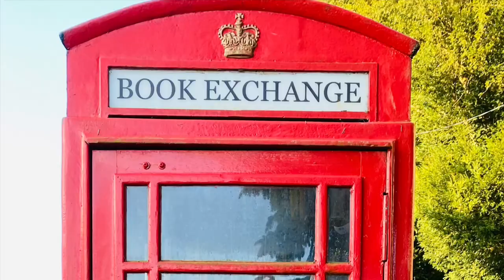Holcot Ride Day || Brixworth Riverside || Pitsford Waters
Church at Holcot by 1086, when the Domesday Book records the presence of a priest there, although it does not mention a church building as such.

The main structure of the present building was erected in the 13th and 14th centuries. Restoration took place in 1845 and in 1889.The church now consists of a nave, north and south aisles, chancel and west tower. A detailed description also appears on the Historic England website.

The parish registers survive from 1559, the historic registers being deposited at Northamptonshire Record Office.

Holcot is part of a united Benefice along with Brixworth.

Location : Main St, Holcot, Northampton NN6 9SP